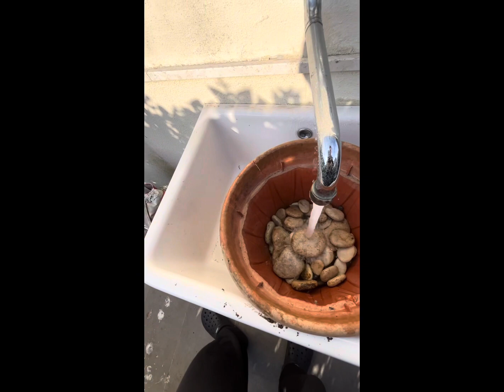FACCIO PULIZIA A CASA DEL MIO VICINO CHE È UN DOTTORE 👨‍⚕️ EPIS.1 #2024